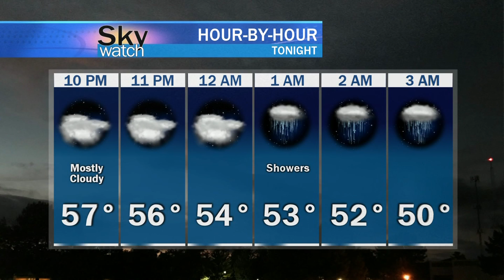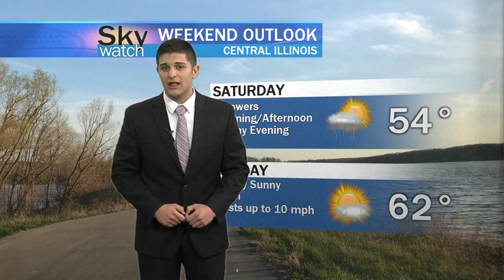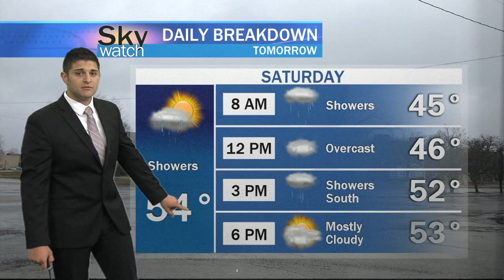Sky Watch Forecast - April 3rd, 2020